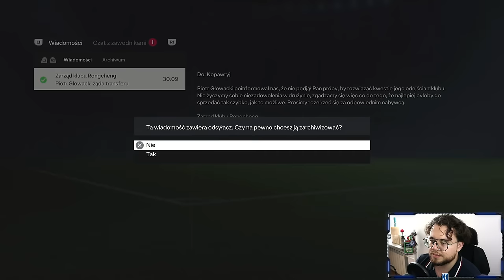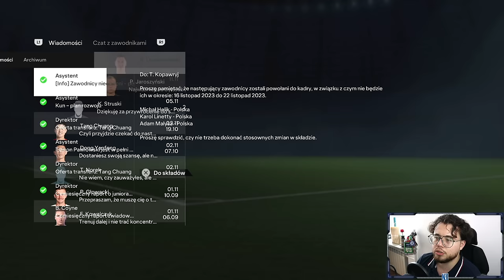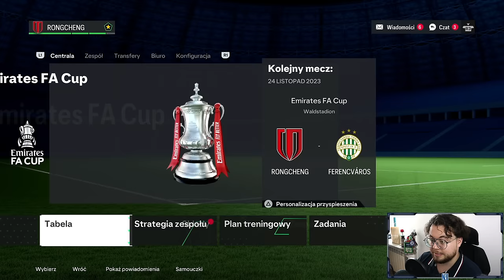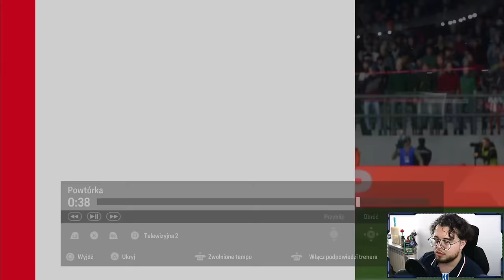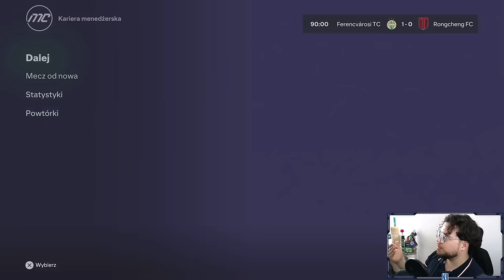Wracamy do TRADYCYJNYCH metod... [#4/S1] POLSKA GUROM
⚽ Zgarnij bonus powitalny + 200 PLN za wytypowanie drużyny z golem z kodem “NEJXIOM”
✅ Gwarantowane 760 PLN na start + dodatkowe 200 PLN za wytypowanie drużyny z golem!